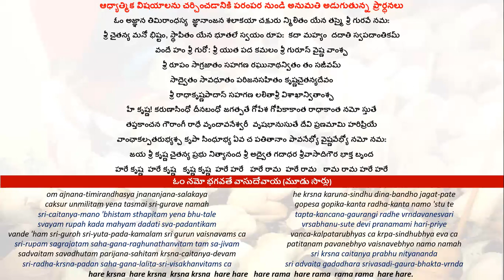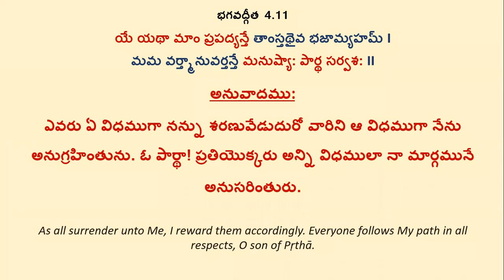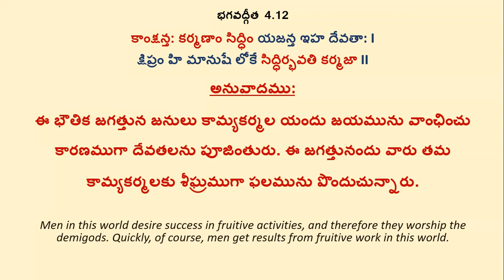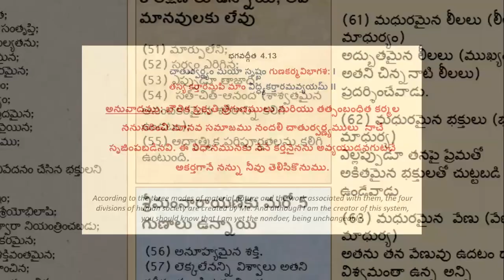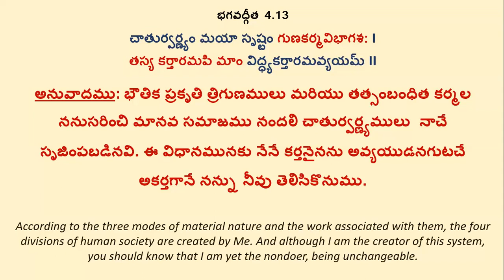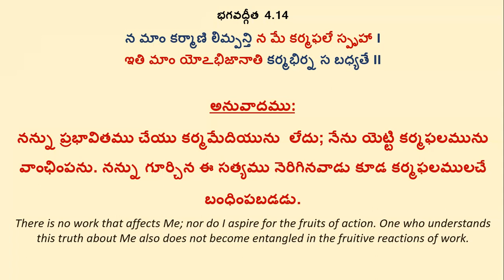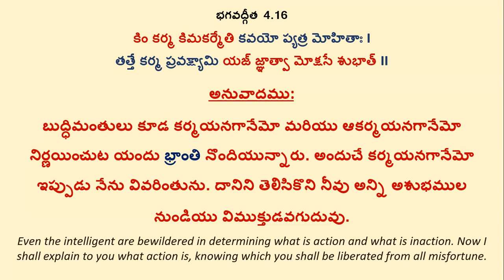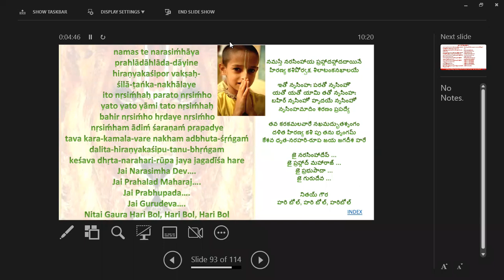Hanuman Temple BG Telugu - 26 Feb 2023 Bhagavad Gita Telugu - Chapter 4 Part 3, Sloka 4.11 to 4.15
Hanuman Temple Bhagavad Gita Telugu; Chapter 4 - Part 3 - 26 February 2023.  Sloka by Sloka discussion Chapter 4.11 to 4.15